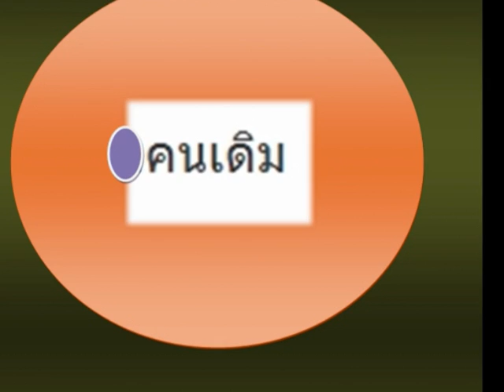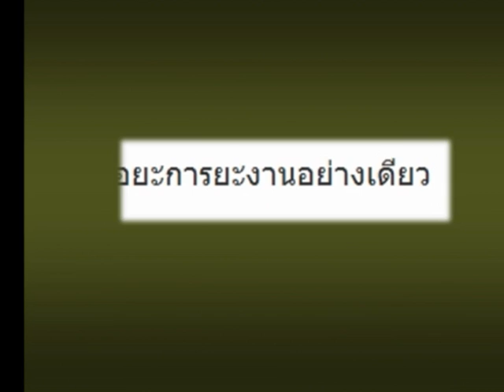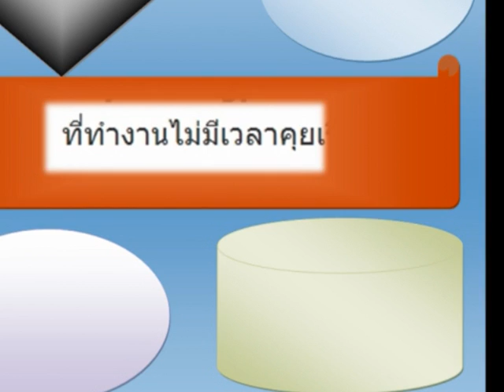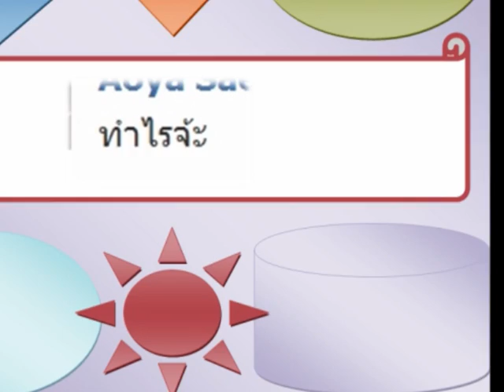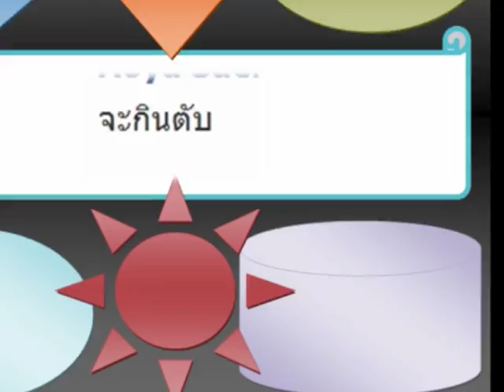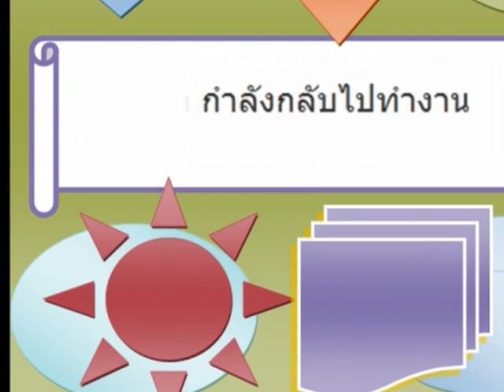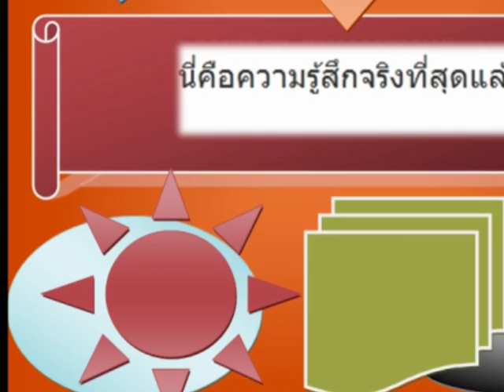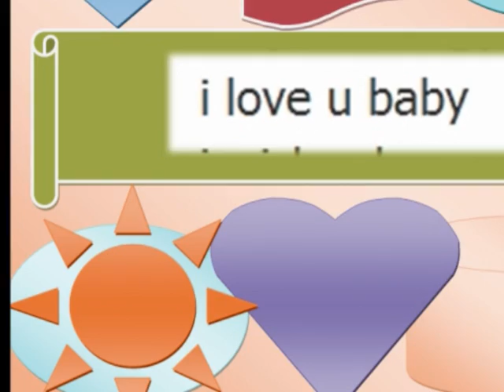Noom Kansas : Meditation Music #5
For entertainment only and none for profit business.
Thanks for
Thai melody: Rak Yaa Ru Klye, Jaak Nong
American Melody: Scarborough Fair - Richard Sully,
and Romeo and Juliet - Richard Clayderman